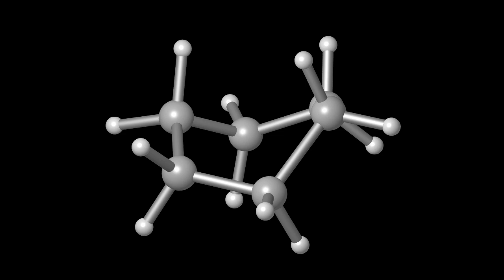Cyclohexane dynamics - transition between twist-boat conformers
Molecular dynamic simulation of cyclohexane showing the transition between different twist-boat conformers going through boat transition states. 1 second equals 30 fs.

Method: B3LYP/6-31G, SMD(cyclohexane), Gaussian 16
Dynamic propagated as classical molecular dynamic with normal mode sampling at 80C using Singleton's Progdyn software and 1fs timesteps.